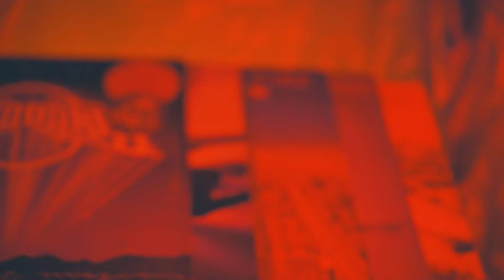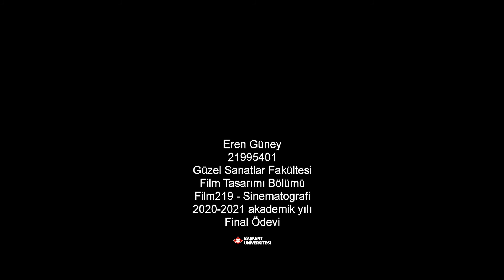Film219 - Cinematography Class Final Project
The differences between a ''cinematographic'' image and an ''ordinary'' one.

Department of Filmmaking
Film219 - Cinematography Class
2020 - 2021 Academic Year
Final Project

- Equipments that i used -
  Sony a7sii
  Zeiss Sonnar FE 1,8/55 ZA